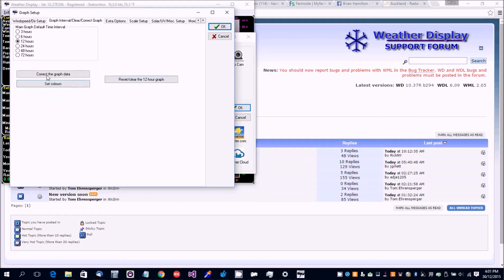correctgraphspikes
How to correct graph data spikes using the graph correct function in weather display